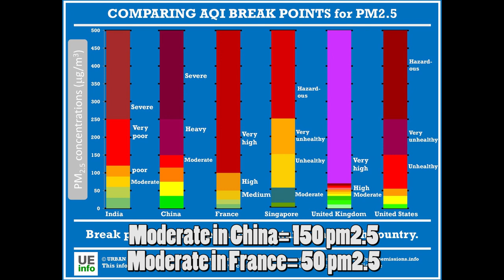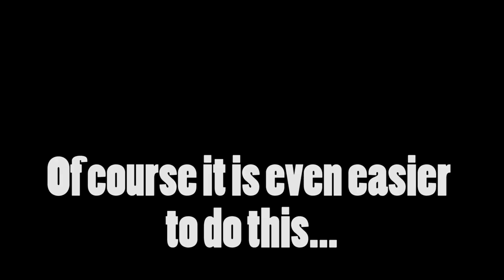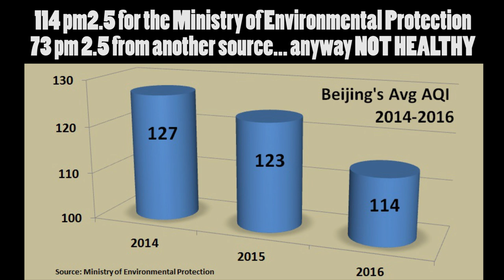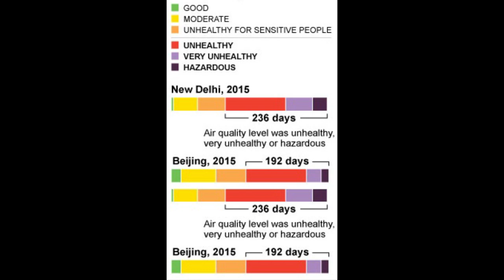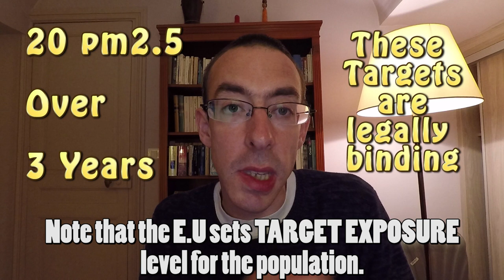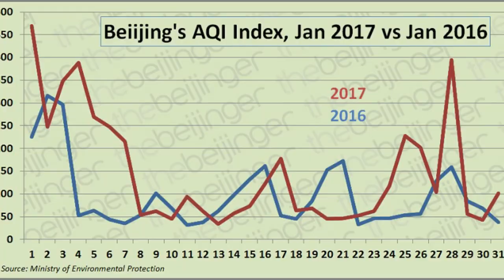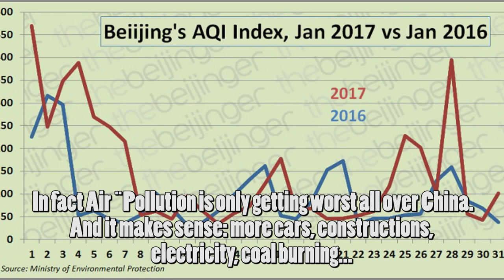Youtube Demagogy - Brushing Chinese People Ego - Facts Vs Feelings CHINA AIR POLLUTION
Air pollution is the same everywhere. There is nothing we can do. It is life. There are too many Chinese people. We are improving everyday. We are developing. Pollution is the same everywhere. GMO is the same everywhere...lol FACTS DATAS REASONING

So I had to answer this video from "Where is Poppy".